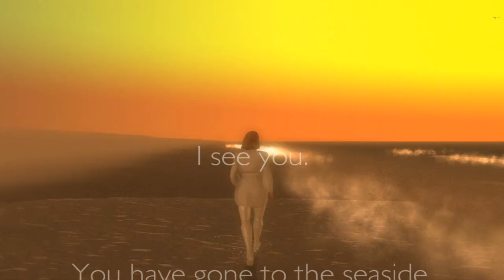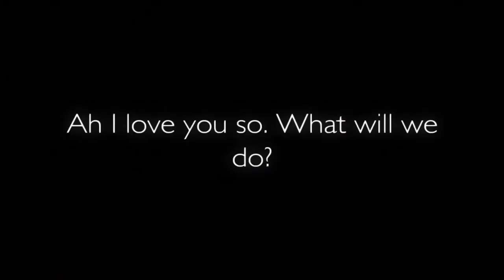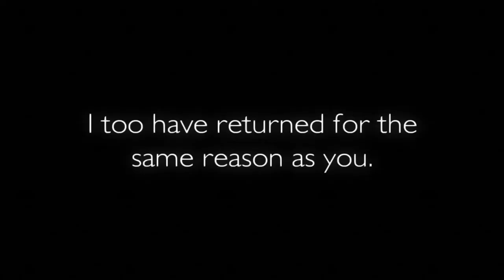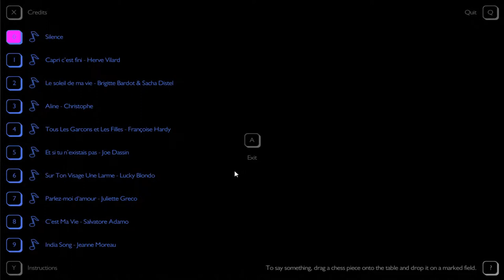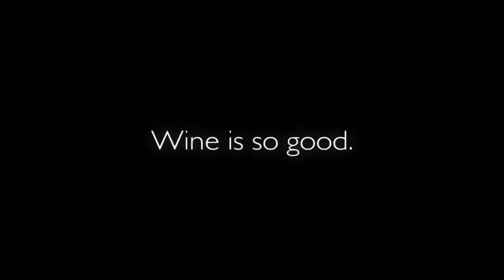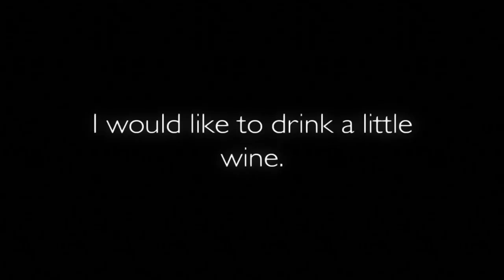E plays: Bientôt l'été - Love is complicated (featuring CrystalCyanide)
Angie and I take a look at a new indie "bientôt l'été" and discover deep emotions towards each other.

I think we've developed drinking problems after this game...
-E

Sorry about the mic popping... I'm saving up for a new mic. I SWEAR!

Music clip: Kevin Cossom - Relax